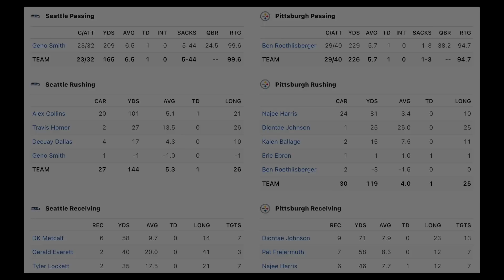[NFL WK6] 다이나믹 마무리 | 시애틀 시혹스 vs 피츠버그 스틸러스 | 하이라이트 | 7분 요약